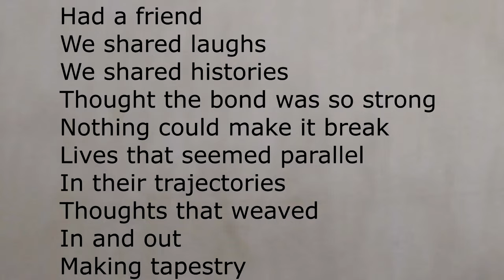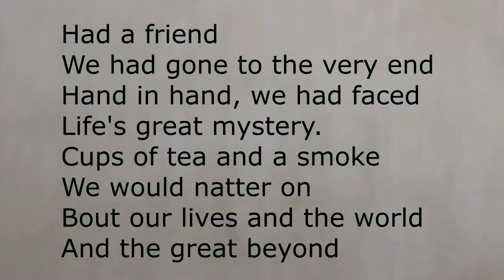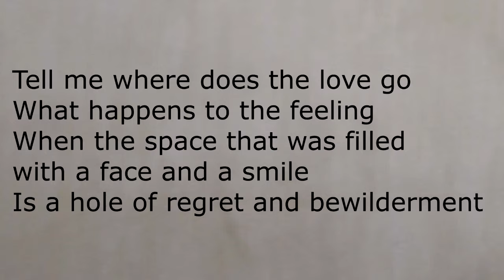Had a friend - Regina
LOOKING THROUGH

All songs composed and arranged by Vasilis Rakopoulos
Written and sung by Regina

Musicians:

Vasilis Rakopoulos - guitar- Tracks 1 to 13
Kostas Katsantonis - electric guitar -Track 14
Takis Farazis-piano, keys  Tracks 1,6,8,11
Maximos Drakos- piano,keys Tracks 2,3,4,5,7,10,11,12,13
Dinos Manos- double bass Track 2,3,5,7,10,12,13
Petros Valthakouris-double bass Track 4
Yannis Anninios-bass Tracks 1,6,8
Vangel Nina-cello Track 11
Vasilis Podaras- drums Tracks 2,3,5,7,10,12,13
Vangelis Kotzabasis-drums Tracks 1,4,6,8,  14
Αntonis Ladopoulos-sax Tracks 7, 8,10,13
Andreas Polyzogopoulos-trumpet -Track 4

Mix and mastering -Antonis Kontozoglou, studio 9800

Thanks to Irwan Easty